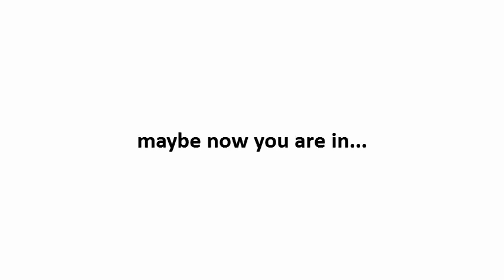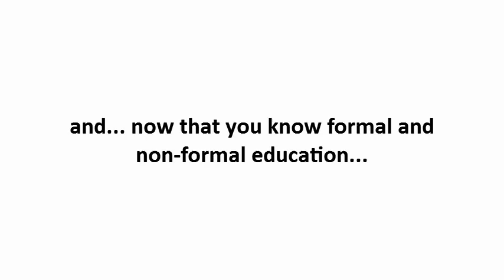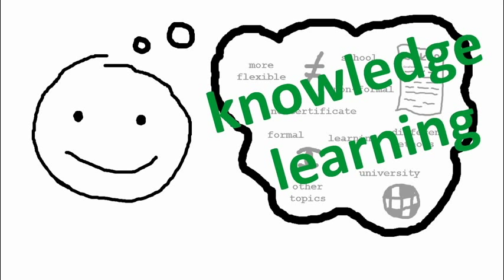Non Formal Education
A short movie about non formal education made by Ana - European Voluntary Service volunteer in EUROPANET Association.